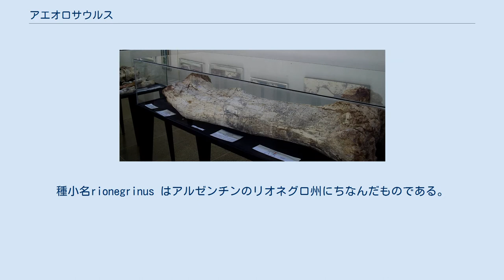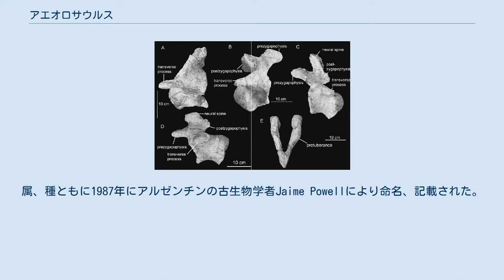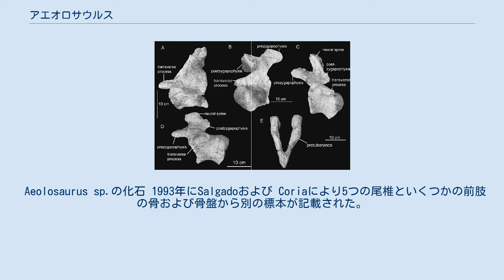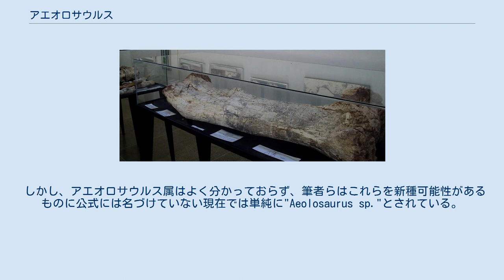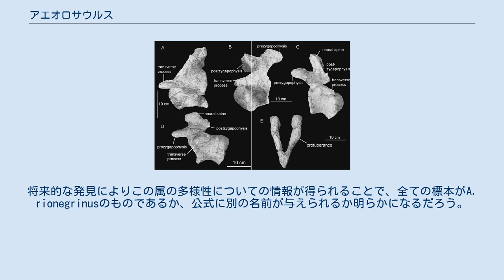アエオロサウルス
アエオロサウルス（学名：Aeolosaurus、意：アイオロスのトカゲ）は、中生代白亜紀後期（後期白亜紀後期）の南アメリカ大陸に生息したティタノサウルス類の竜脚類恐竜の属の一つである。
他の竜脚類同様に長い首と尾を持つ四足歩行の草食動物であった。
化石は不完全であるが、体長は少なくとも14 mと推定されている。
 生態復元想像図 属名は化石の発見地であるパタゴニアにしばしば強い風が吹くことから、ギリシャ神話の登場人物であり、ホメロスのオデュッセイアにおいて風の守護者とされるアイオロスにちなんで命名されたものである。
また属名に含まれるsaurusは古代ギリシャ語で「トカゲ」を意味するsaurosに由来し、伝統的に恐竜に使われている接尾語である。
種小名rionegrinus はアルゼンチンのリオネグロ州にちなんだものである。
属、種ともに1987年にアルゼンチンの古生物学者Jaime Powellにより命名、記載された。
 Aeolosaurus rionegrinusのホロタイプは7つの一連の尾椎、部分的な両側の前肢、右の後肢で構成されている。
これらの化石はアルゼンチンのアンゴスチュラコロラダ層の白亜紀後期カンパニア期（8300万年前から7400万年前）の地層から発見された。
 ティタノサウルス類内での類縁関係は漠然としているもの、尾椎の特徴に基づきリンコンサウルス（Rinconsaurus）やアダマンティサウルス（Adamantisaurus）といった他の属と近縁であることが想定されている。
ゴンドワナティタン（Gondwanatitan）と アエオロサウルスの双方には他のティタノサウルス類には見られない特徴である前を向いた尾椎の神経棘が存在している。
 尾の中ほどの椎骨は椎体が細長く、椎骨には側窩に似た浅いくぼみがある。
側窩に似た浅いくぼみはサルタサウルス、アラモサウルス、マラウィサウルス、ゴンドワナティタンでも知られているヴェネノサウルスにも窩様のくぼみがあるが、このくぼみは椎骨に深く入り込んでいて、内部の空腔を二分しているおり、脊柱に広がっている。
 尾の中ほどの椎骨の神経棘は椎骨の配列に対して前方に配向している。
このような椎骨はケダロサウルス、ヴェネノサウルス、ゴンドワナティタンにも見られる。
 Aeolosaurus sp.の化石 1993年にSalgadoおよび Coriaにより5つの尾椎といくつかの前肢の骨および骨盤から別の標本が記載された。
二つの右側の尺骨が含まれていることから、少なくとも2個体のものであるとみられる。
これらの化石は2つの皮骨もしくは装甲板と関連付けられ、この恐竜が装甲を持っていた証拠とされる。
この標本はリオネグロ州のアレン層のマーストリヒト期中期（7000万年前から6800万年前）の地層から発見された。
この標本はアエオロサウルスの特徴を持っている一方、より新しい時代のものであり、第二の種として認識するのに十分な差異があるとしている。
 1997年にSalgadoらにより4つ以上の尾椎と、前肢、後肢を含む左半身の部分骨格が記載された。
この標本はリオネグロ州のロスアラミトスで発見されアンゴスチュラコロラダ層とアレン層の間の年代に位置している。
この標本はアエオロサウルス属とされているものの、A. rionegrinusではなく第三の種の可能性がある。
 しかし、アエオロサウルス属はよく分かっておらず、筆者らはこれらを新種可能性があるものに公式には名づけていない現在では単純に"Aeolosaurus sp."とされている。
将来的な発見によりこの属の多様性についての情報が得られることで、全ての標本がA. rionegrinusのものであるか、公式に別の名前が与えられるか明らかになるだろう。
 最初の記載において15個一連の尾椎からなる別の標本もこの属のものとされたが、他の標本に見られる特徴がないため、後にこの標本はこの属のものではないとされている。
 ヒトとの大きさ比較図